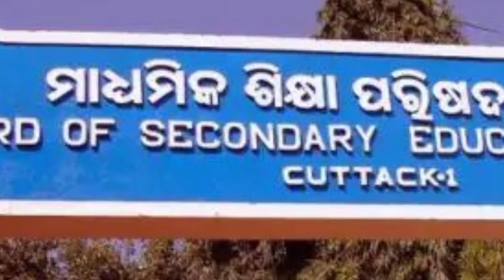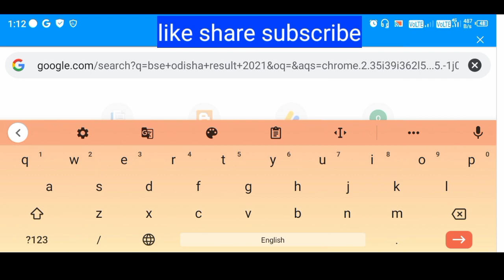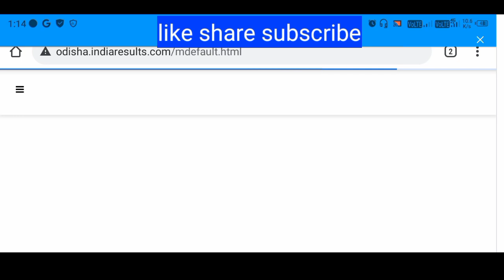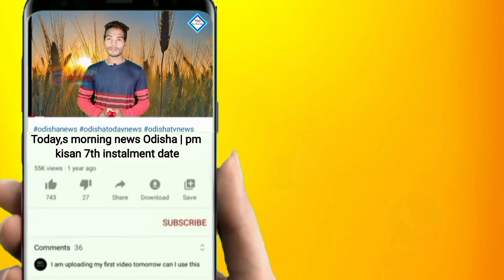10th ରେଜଲ୍ଟ ପ୍ରକାଶ ପାଇଲା ଦେଖନ୍ତୁ | Matric result 2021 Odisha | bse Odisha 10th class result check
10th ରେଜଲ୍ଟ ପ୍ରକାଶ ପାଇଲା ଦେଖନ୍ତୁ | Matric result 2021 Odisha | bse Odisha 10th class result check